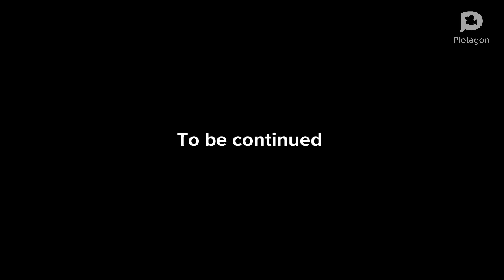That Vegan Teacher EXPOSED!!!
Scarlette catches the vegan teacher buying a ham at the grocery store!